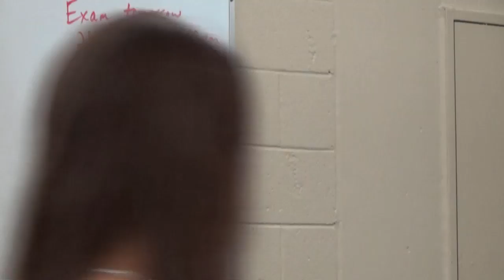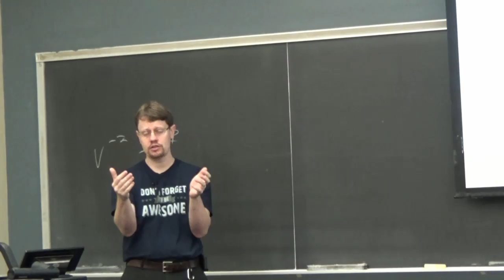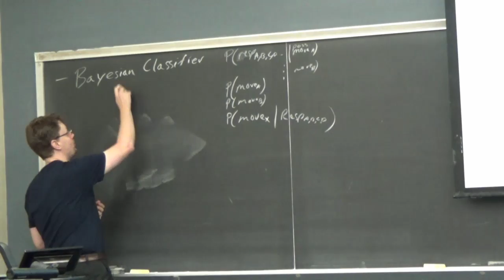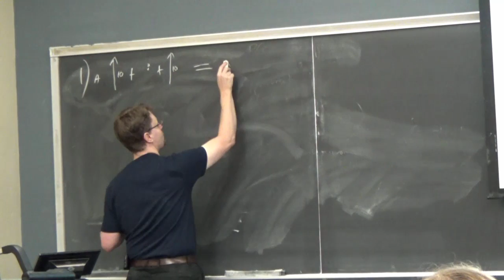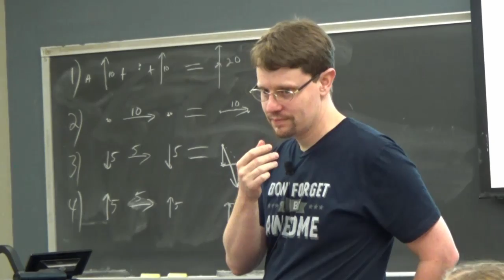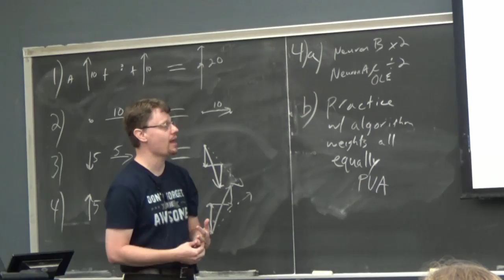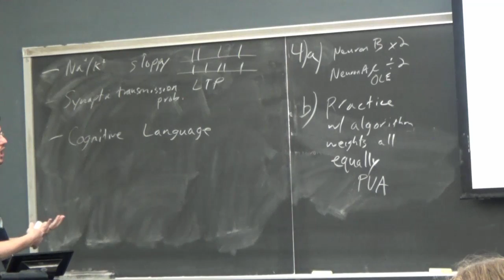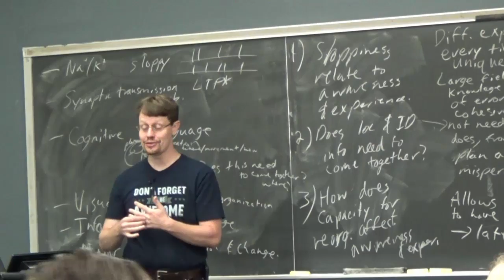03161 8 04 Wrap up